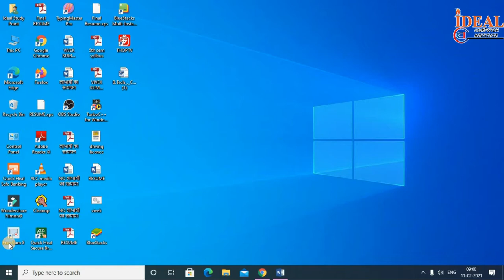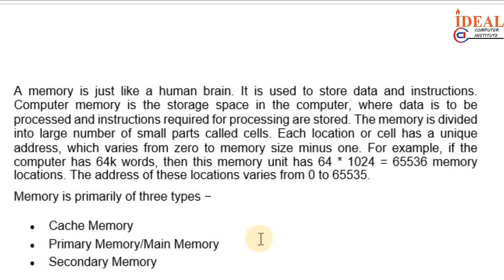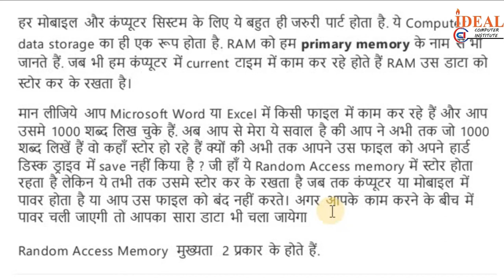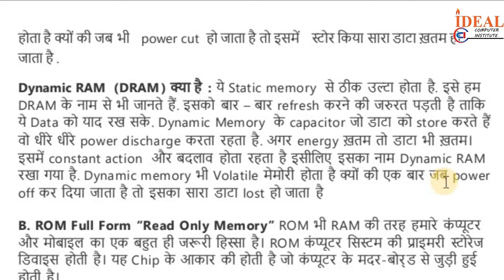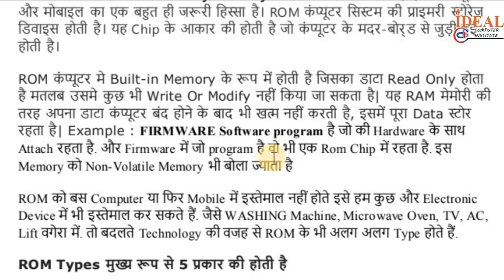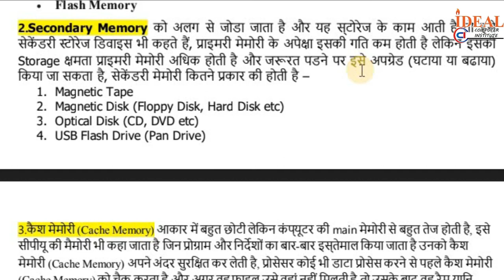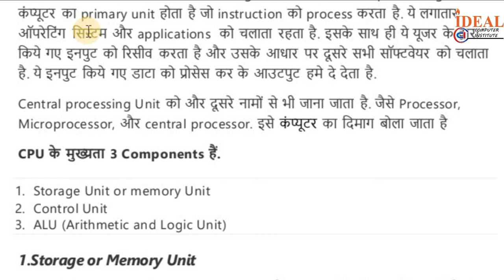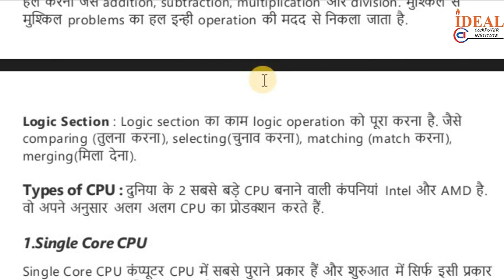Part-6: Whats Is Memory | Types Of Memory | What is CPU | Memory and Its Types | RAM | ROM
Memory: A memory is just like a human brain. It is used to store data and instructions. Computer memory is the storage space in the computer, where data is to be processed and instructions required for processing are stored. The memory is divided into large number of small parts called cells. Each location or cell has a unique address, which varies from zero to memory size minus one. For example, if the computer has 64k words, then this memory unit has 64 * 1024 = 65536 memory locations. The address of these locations varies from 0 to 65535.

Memory is primarily of three types −
Cache Memory
Primary Memory/Main Memory
Secondary Memory

Cache_Memory: Cache memory is a very high speed semiconductor memory which can speed up the CPU. It acts as a buffer between the CPU and the main memory. It is used to hold those parts of data and program which are most frequently used by the CPU. The parts of data and programs are transferred from the disk to cache memory by the operating system, from where the CPU can access them.

Primary_Memory (Main Memory):Primary memory holds only those data and instructions on which the computer is currently working. It has a limited capacity and data is lost when power is switched off. It is generally made up of semiconductor device. These memories are not as fast as registers. The data and instruction required to be processed resides in the main memory. It is divided into two subcategories RAM and ROM.

Secondary Memory:This type of memory is also known as external memory or non-volatile. It is slower than the main memory. These are used for storing data/information permanently. CPU directly does not access these memories, instead they are accessed via input-output routines. The contents of secondary memories are first transferred to the main memory, and then the CPU can access it. For example, disk, CD-ROM, DVD, etc.

RAM: RAM (Random Access Memory) is the internal memory of the CPU for storing data, program, and program result. It is a read/write memory which stores data until the machine is working. As soon as the machine is switched off, data is erased.
                                           RAM is volatile, i.e. data stored in it is lost when we switch off the computer or if there is a power failure. Hence, a backup Uninterruptible Power System (UPS) is often used with computers. RAM is small, both in terms of its physical size and in the amount of data it can hold.

ROM: ROM, which stands for read only memory, is a memory device or storage medium that stores information permanently. It is also the primary memory unit of a computer along with the random access memory (RAM). It is called read only memory as we can only read the programs and data stored on it but cannot write on it. It is restricted to reading words that are permanently stored within the unit.

CPU: Central Processing Unit (CPU) consists of the following features −

CPU is considered as the brain of the computer.
CPU performs all types of data processing operations.
It stores data, intermediate results, and instructions (program).
It controls the operation of all parts of the computer

Content Cover👉what is memory in computer

types of secondary memory

types of ram